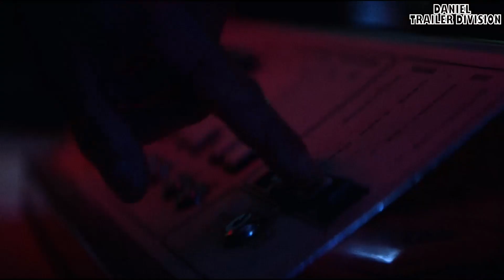Detective Knights Redemption Official Trailer [HD 1080P]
Detective Knight: Redemption (also known as simply Christmas Knight) is a 2022 American Christmas action film directed by Edward John Drake, from a screenplay by Drake and Corey Large, and produced by Large, Randall Emmett, and George Furla. Serving as the second installment of the Detective Knight trilogy, and as a sequel to Detective Knight: Rogue (2022), it stars Paul Johansson and Bruce Willis.
Detective Knight: Redemption was released by Lionsgate Films in limited theaters and VOD on December 9, 2022, followed by its release on DVD and Blu-ray on January 17, 2023.